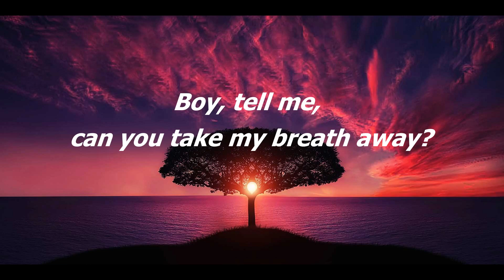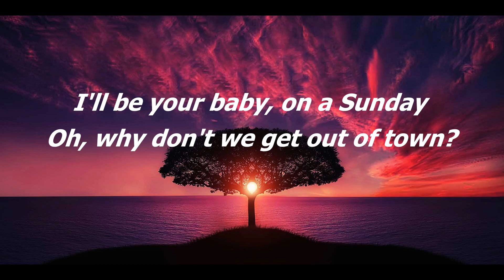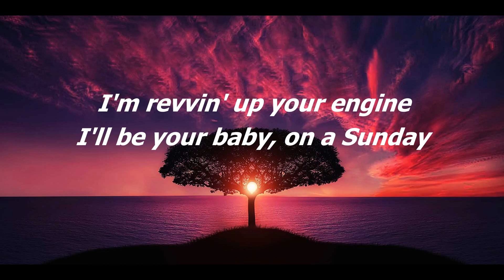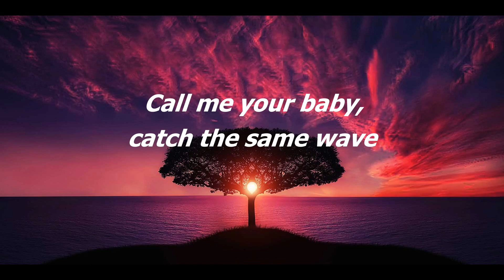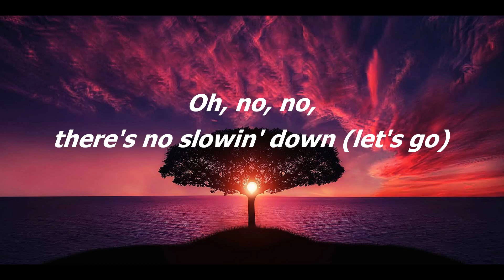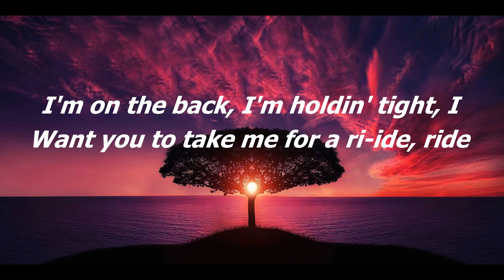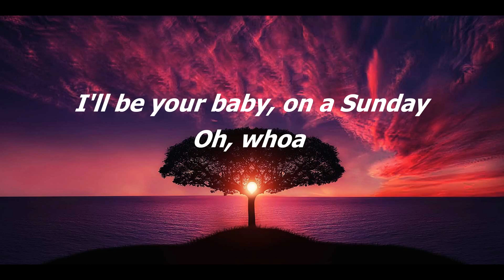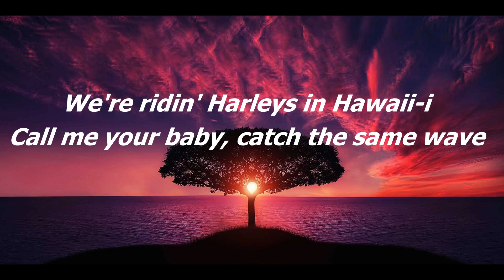Katy Perry -Harleys In Hawaii (Lyrics)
katyperry katyperrylyrics katyperryharleysinhawaii katyperryharleysinhawaiilyrics katyperrylyricsharleysinhawaii harleysinhawaii harleysinhawaiilyrics harleysinhawaiikatyperry harleysinhawaiikatyperrylyrics harleysinhawaiilyricskatyperry mixlyics danceelectronique lyricspopsong poplatinoromanticomix ninetrackmind dance/rap#englishsongs#songswithlyrics#englishsongswithlyrics#songsfamouse#mixsongs#mixlyrics#deepmusicmix#lyricAlchemy#popmusic#poplyrics#topHits#triphop#Hiphoprapmusic#poppmusicaltemative#tophits2021#lyricspopsong#lyricsvideos#songslyrics#tiktok#music#musicenglish#popularmusic#podcas. tag :lyrics & Mix Songs, lyrics, song lyrics, pop song, best song, music 2023, trending, new music